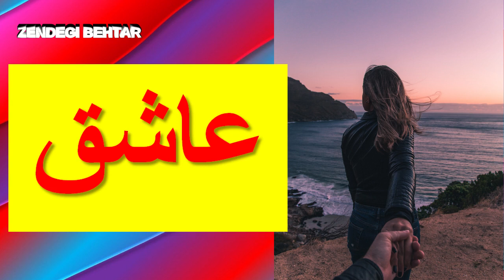عاشق - قسمت چهارم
برای شنیدن قسمتهای دیگر لطفا روی لینک زیر کلیک کنید

نویسنده و اجرا: خانم منیر ناظمی

Copyright @ {ZENDEGI BEHTAR, 2020}. Any reproduction or illegal distribution of the content in any form will result in immediate action against the person concerned.